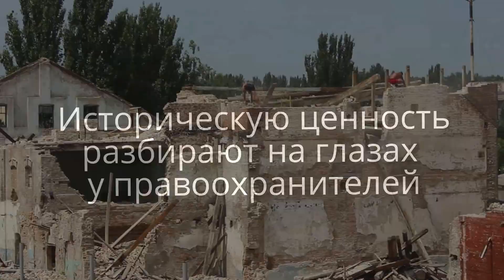Историческую ценность разбирают на глазах у правоохранителей